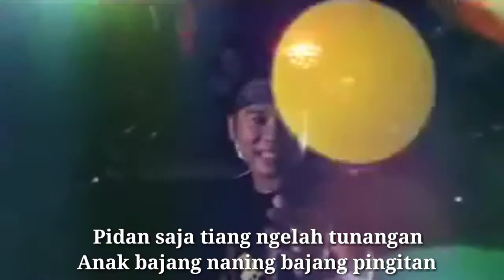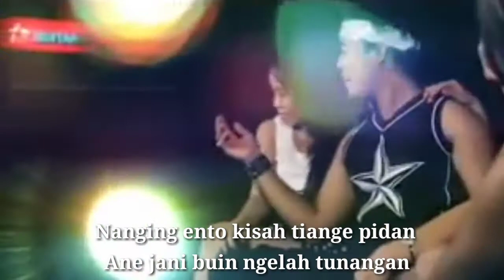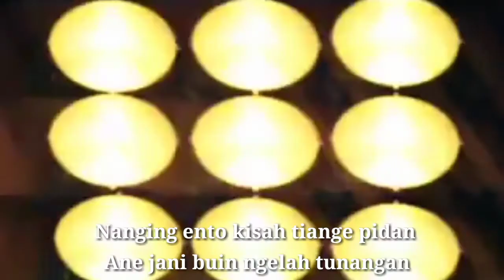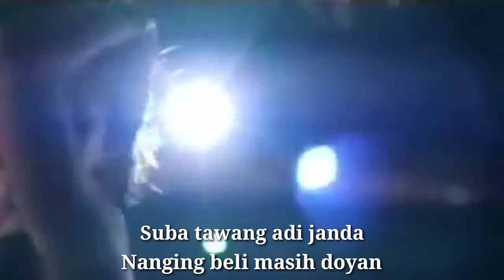Doyan Janda - Ngurah Panji Karaoke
doyan janda